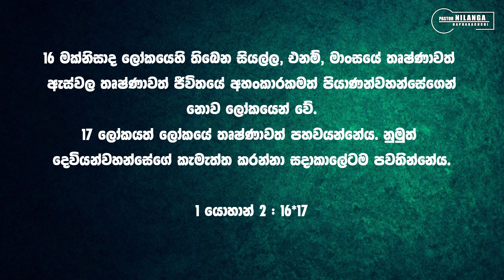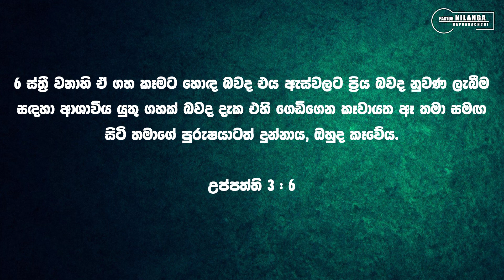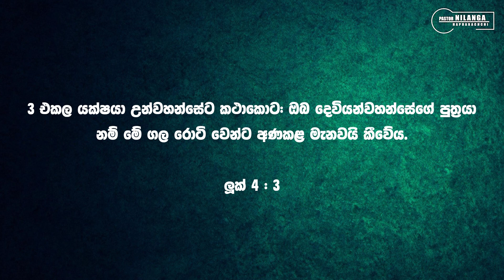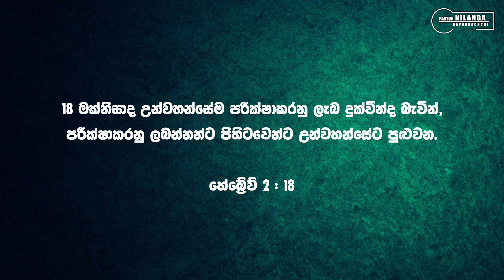පරික්ෂාව | Rev Nilanga Hapuarachchi | parikshawa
SUNDAY SINHALA SERMON
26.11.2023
Good Shepherd's Gospel Church - Kegalle.

Hope this sermon helps you to connect with God and find peace during the troubling times.

sermon by Rev. Nilanga Hapuarachchi
Online Giving Details:
Name:  Good Shepherd's Gospel Center
A/c No: 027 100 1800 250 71
Bank - People's Bank ( Kegalle,Srilanka )